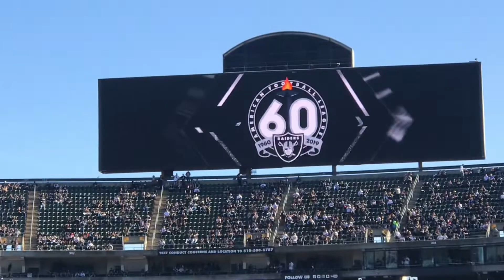Raiders introduced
Nov 17,2019